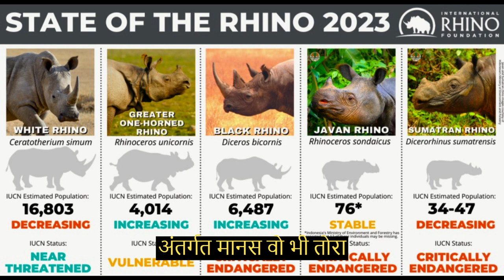International Rhino 🦏 foundation's State of the Rhino report 2023 @current affairs